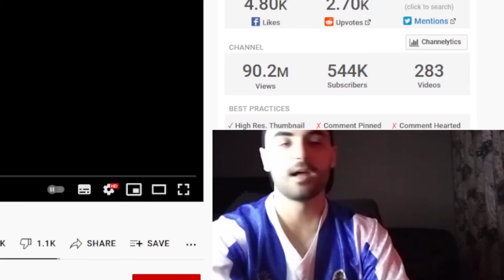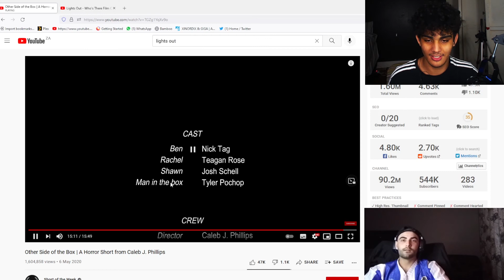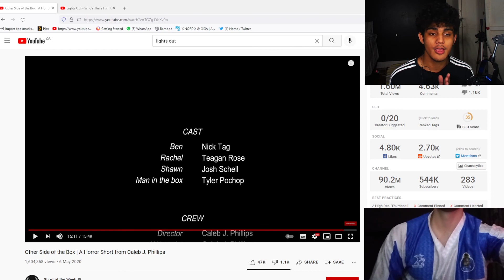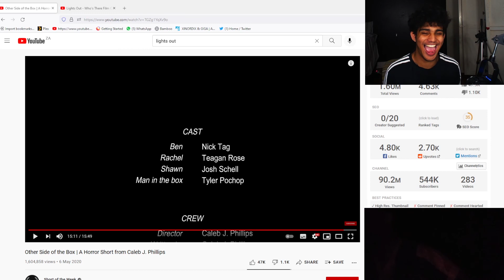WE HAD MINOR HEART ATTACKS FROM THIS...(FEAT RICARDO)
It is officially horror season and boi do i have content prepared for you guys. My guy ricardo and I decided to take on the challenge of reacting tot he 2 best short horror films out there and lemme tell you we couda died of heart attacks i tell you. It was really fun to record and if you want more of ricardo in future videos pls do let me know. ENJOY

I do not accept donations for the following- Shoutouts, Friend Request, Raids or playing together. If you want to donate but can't, DO NOT FEEL BAD. You showing up and supporting me is enough. All donations will be used towards my channel, better equipment, etc. I don't oblige you to donate but i appreciate anything! Your support is well enough.
Follow other socials for more:
Proudly partnered with Chaos Crew
Custom PC Builders, Gaming and Streaming Hardware Suppliers